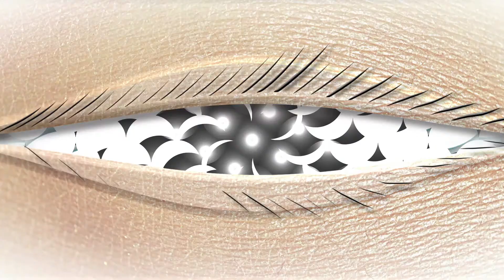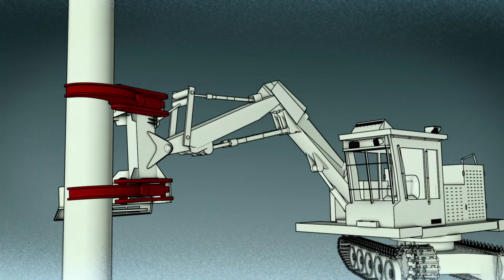DazPix Motion Graphics Showreel 2015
Recent Motion Graphics work compiled into the latest showreel